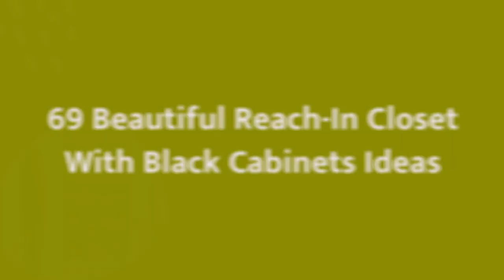75 Beautiful Reach-In Closet With Black Cabinets Design Ideas #700 🛋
0:00 - Intro
0:00:12 -  #1
0:00:17 -  #2
0:00:22 -  #3
0:00:27 -  #4
0:00:32 -  #5
0:00:37 -  #6
0:00:42 -  #7
0:00:47 -  #8
0:00:52 -  #9
0:00:57 -  #10
0:01:02 -  #11
0:01:08 -  #12
0:01:14 -  #13
0:01:20 -  #14
0:01:26 -  #15
0:01:32 -  #16
0:01:38 -  #17
0:01:44 -  #18
0:01:50 -  #19
0:01:56 -  #20
0:02:02 -  #21
0:02:09 -  #22
0:02:16 -  #23
0:02:23 -  #24
0:02:30 -  #25
0:02:37 -  #26
0:02:44 -  #27
0:02:51 -  #28
0:02:58 -  #29
0:03:05 -  #30
0:03:12 -  #31
0:03:19 -  #32
0:03:26 -  #33
0:03:33 -  #34
0:03:40 -  #35
0:03:47 -  #36
0:03:54 -  #37
0:04:01 -  #38
0:04:08 -  #39